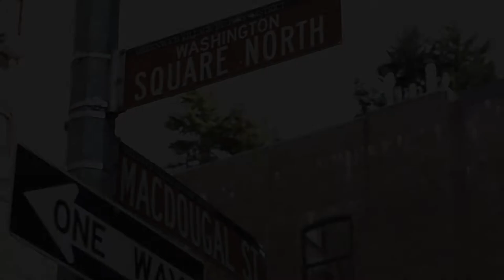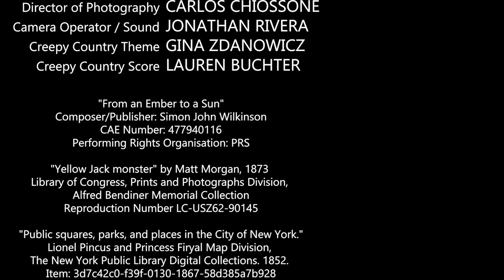Creepy Country - Washington Square Park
We explore Washington Square Park's secrets with historian Tom Miller. New York's epidemic left more than memories behind.

For more New York secrets with Tom Miller, visit his
And follow him on Twitter: @TomMiller31

Special thanks to the Creepy Country Crew on this episode:
Ronan Cray: Narrator, Presenter and Producer

Gina Zdanowicz: Creepy Country Theme - Original Score at 0:18

Lauren Buchter: Creepy Country Original Score at 1:19

Additional Music at 0:00 and 0:31
Song name: "From an Ember to a Sun"
Composer/Publisher: Simon John Wilkinson
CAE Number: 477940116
Performing Rights Organisation: PRS
"From an Ember to a Sun" by Simon Wilkinson

Cover Illustration: "Yellow Jack monster" by Matt Morgan, 1873 depicting the Yellow Fever epidemic. Library of Congress, Prints and Photographs Division, Alfred Bendiner Memorial Collection, [reproduction number, e.g., LC-USZ62-90145],

Map: Lionel Pincus and Princess Firyal Map Division, The New York Public Library. "Public squares, parks, and places in the City of New York." The New York Public Library Digital Collections. 1852.